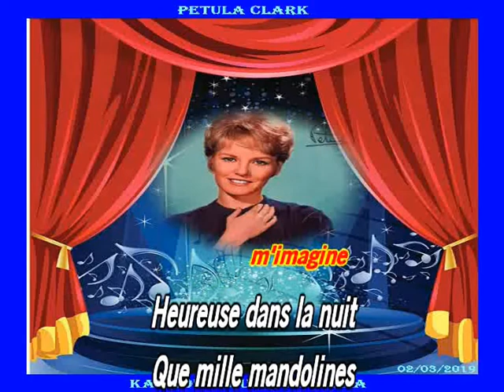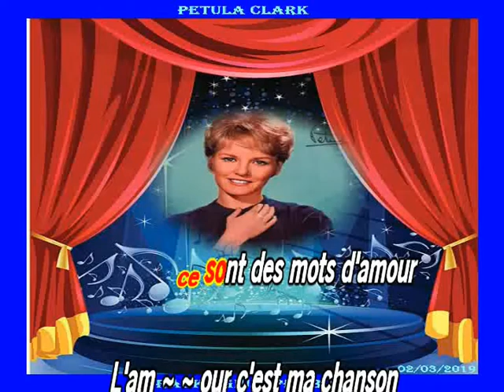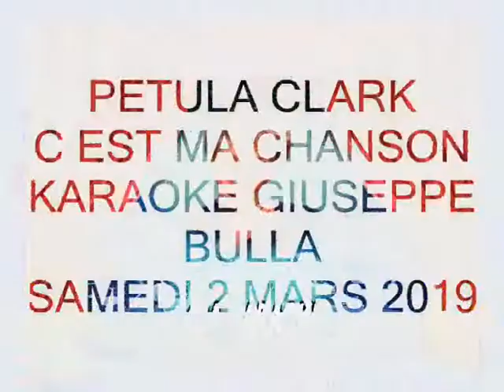C'EST MA CHANSON Petula Clark karaoké Giuseppe BULLA